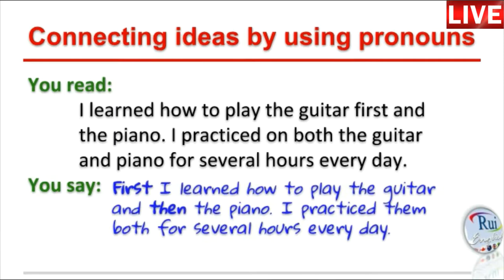Aula de inglês: S11 Connecting ideas by using pronouns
🔘RuiEnglish Lec: S11 Connecting ideas by using pronouns